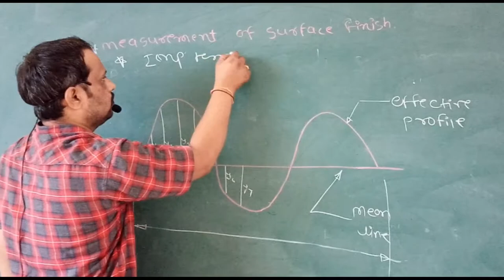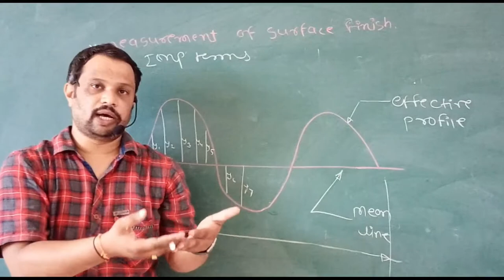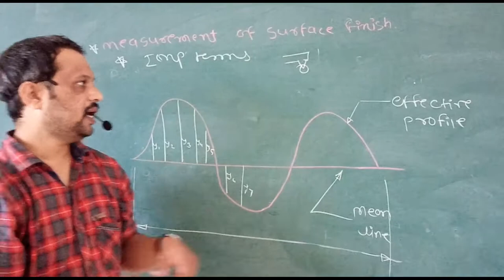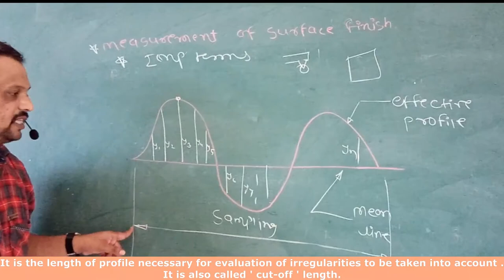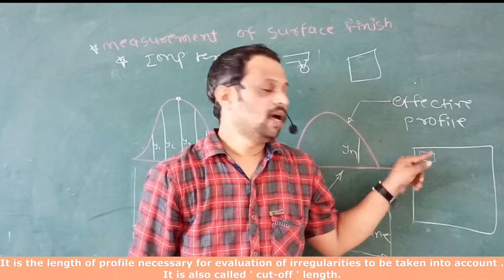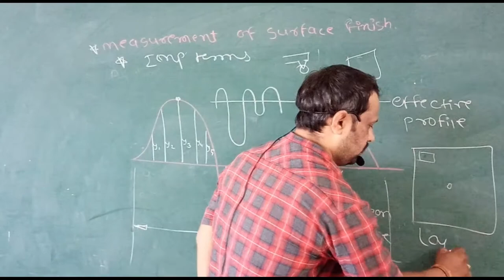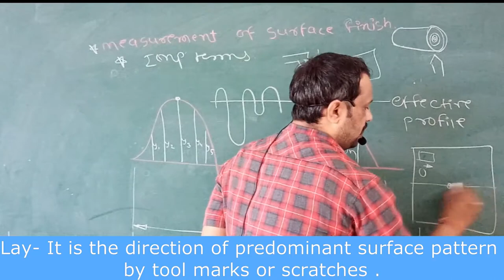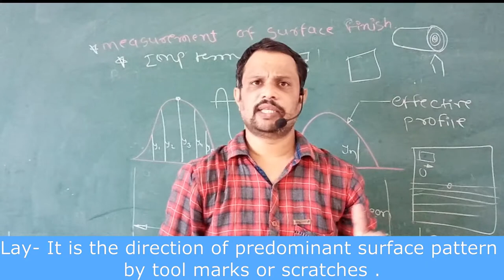Important Terms of Surface Finish. Effective Profile Flaw Direction of Lay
I this video I am going to explain some important terms in surface finish measurement.
Like what is means by effective profile, center line of profile etc.When you come across o f Ra , RMS terms then you have to know this basic terms.